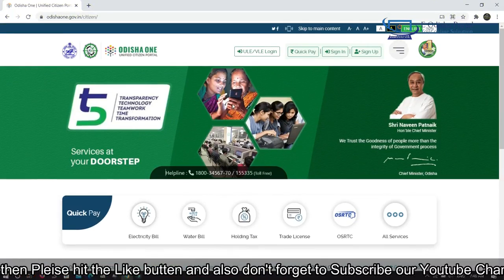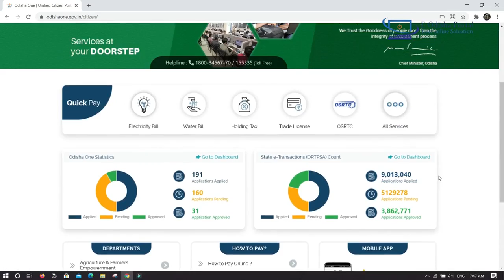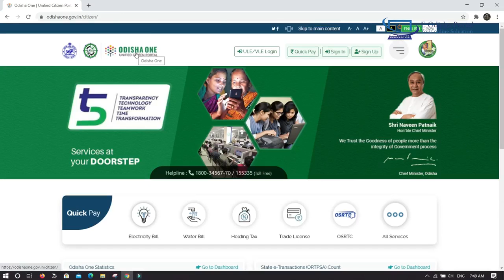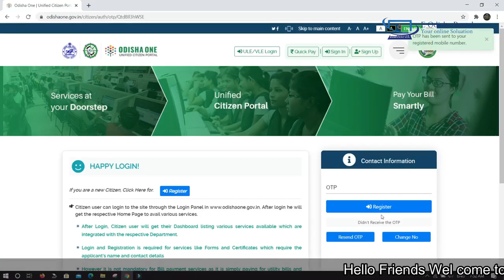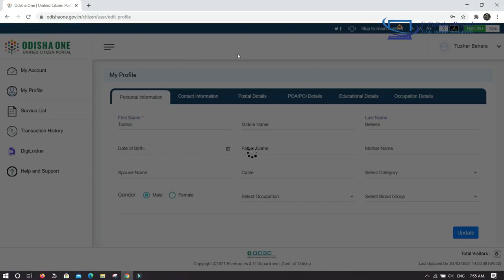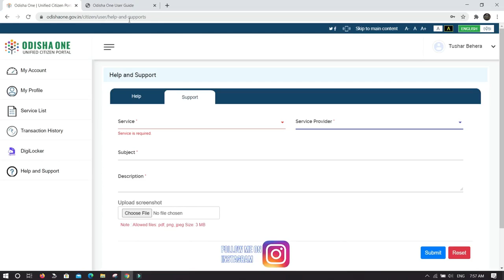Odisha one Portal || New portal Registration process || ରାଜ୍ୟସରକାରଙ୍କ ସୁବ ସେବା ପାଇଁ କରିପାରିବେ ଆବେଦନ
So Friends in this video we have know about government of Odisha inaugurate Odisha one Portal which is give more then 600 government services to general people .

your Querry -
1.odisha one portal registration process?
2.services of odisha one portal ?
3.one odisha portal full details ?